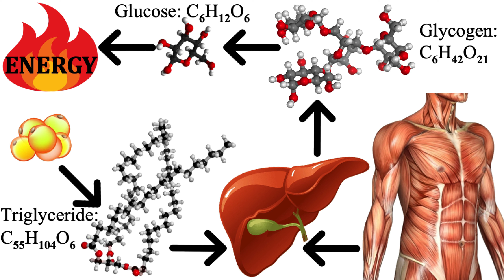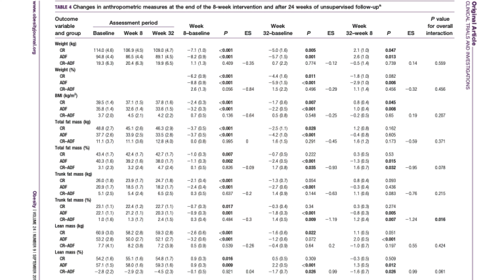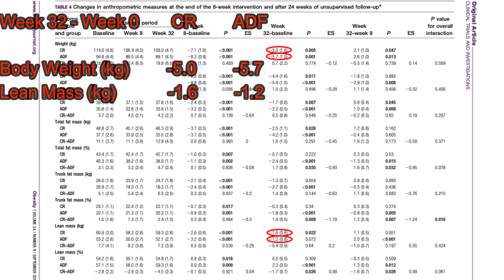E32 - Here's Why You NEED To Start FASTING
Timestamps:
00:00 Intro
00:22 What Is Fasting?
01:05 What Happens As You Fast
02:28 Fasting Vs Caloric Restriction
03:35 What To Avoid While Fasting
04:01 Things You Should Have During A Fast
04:36 The Different Types Of Fasts
05:00 How To Start Fasting
05:50 Fasting For Athletes - Why You Feel Weak
07:27 General Rules
08:04 How To Break Your Fast
09:09 Benefits Of Fasting
10:07 Final Disclaimer
10:31 Outro

All videos made by The Strong Young Man are dedicated to you, the viewer, to help you unlock your full potential so you can fulfil your masculine burden of performance.

IF THE STRONG YOUNG MAN IS EVER CENSORED, A DUPLICATE ACCOUNT IS SETUP ON RUMBLE

Burn Fat with the Metabolic Blowtorch Diet – Jay Campbell
Naturally Triple your Testosterone – Peter Paulson
The Grain Brain Whole Life Plan – David Perlmutter
The Complete Guide to Fasting – Dr. Jason Fung
The Diabetes Code – Dr. Jason Fung
Sugar, The Bitter Truth – Dr. Robert Lustig
Sugar, Pure, White, Deadly – John Judgin
Estrogeneration – Anthony G. Jay
Why We Get Fat – Gary Taubes
Brain Maker - Dr. David Perlmutter
Grain Brain - Dr. David Perlmutter, Kristin Loberg
Sleep Smarter - Shawn Stevenson
Antioxidants - Thomas Lupich
Antioxidants - Ruth Logan
Life in the Fasting Lane - Dr. Jason Fung, Eve Mayer, Megan Ramos
Free Radicals and Antioxidant Vitamins Explained - Alan Hall PhD
How Not to Die - Dr. Michael Greger, Gene Stone
Salt, Sugar, Fat - Michael Moss
The Longevity Solution - Dr. James DiNicolantonio, Dr. Jason Fung
Brain Wash - Dr. David Perlmutter
Cholesterol Clarity - Jimmy Moore, Eric C. Westman
How We Die - Sherwin B. Nuland
Lifespan - Dr. David A. Sinclair, Matthew D. LaPlante
The Immunity Fix - Dr. James DiNicolantonio
Super Human - Dave Asprey